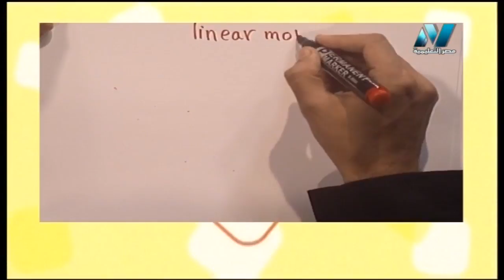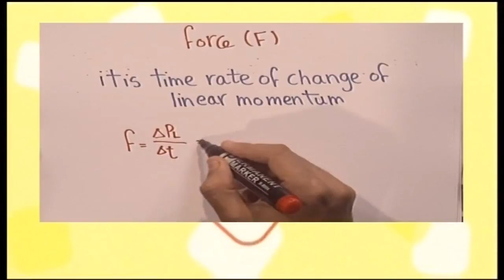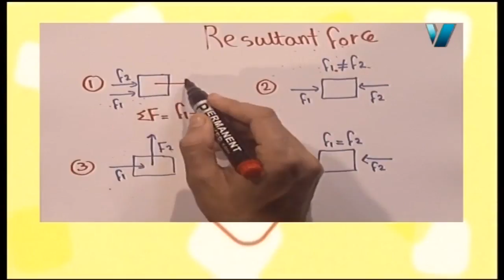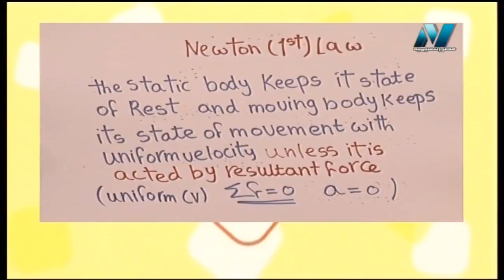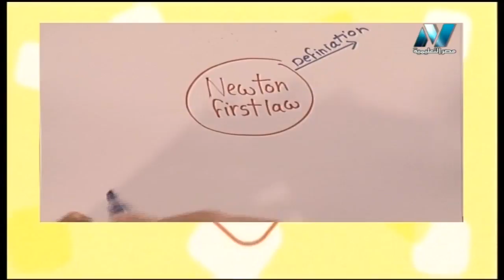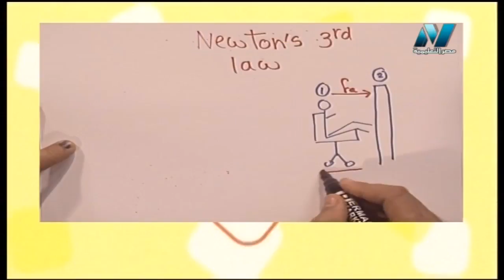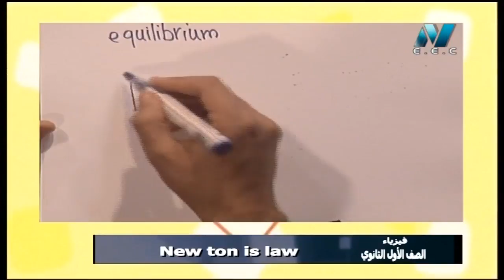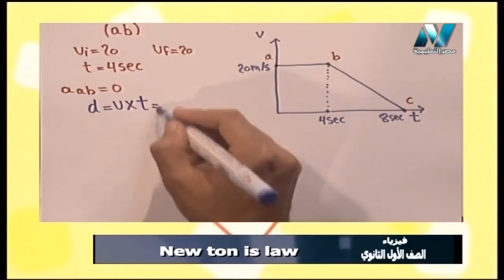فيزياء لغات 1 ثانوي حلقة 3 أ محمود عامر 26-12-2018